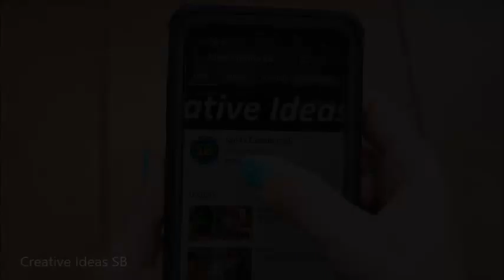60 Fence Wood Gabion and Brick Creative Design Ideas 2022 Part.23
60 Fence Wood Gabion and Brick Creative Design Ideas 2022 Part.23

Amazing Fence from wood gabion bricks and steel ideas.Make more beuatiful your home!